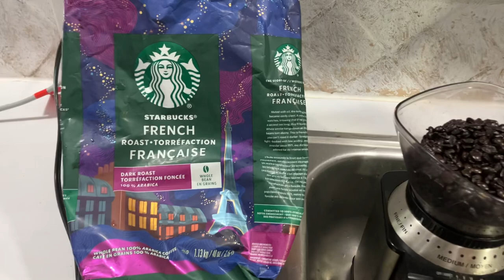Newfoundland dog Phantom Blue is my Clown 🤡